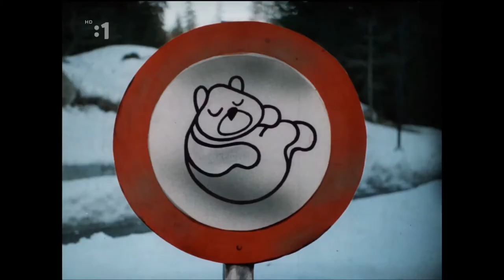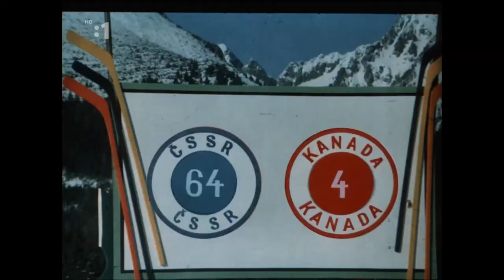snehuliaci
Hudobno - zábavný film pre deti známeho scenáristu Tomáša Janovica a režiséra Jána Roháča.
Účinkujú: Beáta Znaková, Július Satinský. René Dyda, Kamil Drofa, Rastislav Sokol, Richard Stanke
Slovenská republika 1980